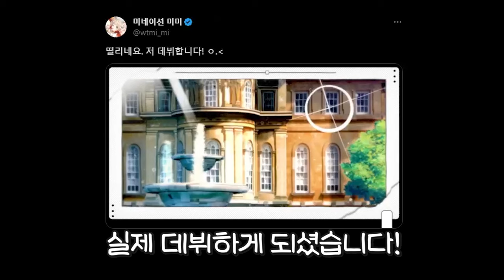홈쇼핑 먹방으로 1시간에 500만원 팔았습니다 ㅋㅋ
편집자 | 육라님
썸네일 | 캄파님
자막 디자인 | 잇설 itseol